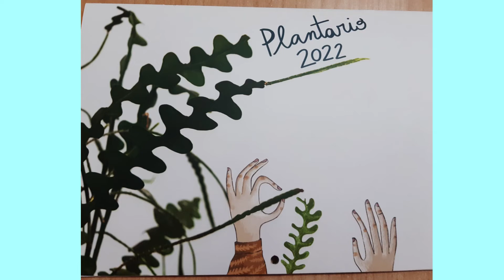Iniziamo la SFIDA....Fase1 Plantario2022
Ciao a tutti oggi iniziamo la SFIDA!Fase1 del calendario Plantario2022
Sul calendario nel mese di Febbraio trovo un QR che inquadrato riporta il Link del video Tutorial.
Avrei voluto tanto farvi vedere parte del video ma non sapendo se potessi mettere in onda...ci penso io a raccontarvi brevemente!
Nel video fanno vedere sia Alice "I Giardini di Ellis" che Sebastiano "Vivai le Georgiche" con un tutorial come seminano la bustina di semi di Mimosa Pudica che è arrivata insieme al calendario. Danno consigli e accorgimenti su come gestire e comportarsi nella semina... è stato molto bello e divertente hanno riso e scherzato inutile dirlo sono FANTASTICI!
Ho seguito il loro tutorial e adesso aspetto di veder spuntare qualcosa. vi terrò sicuramente aggiornati!!!
A Maggio ci sarà la Fase2. non vedo l'ora di vedere il prossimo video!
Spero che il video vi sia piaciuto,vi aspetto domani CIAO CIAO!!!